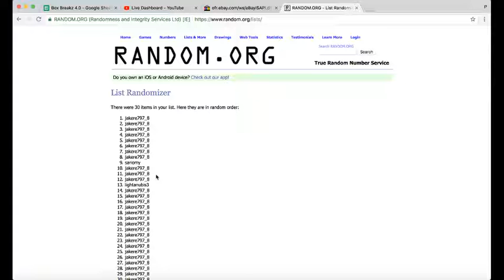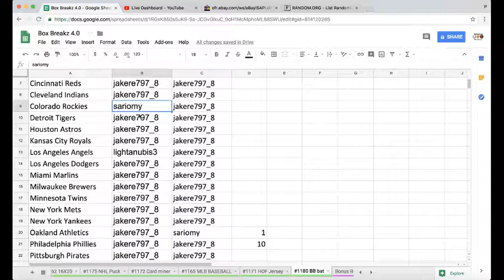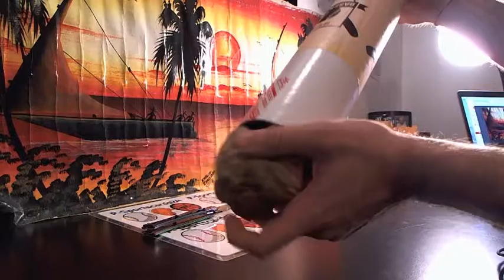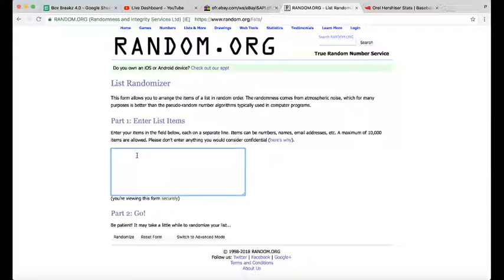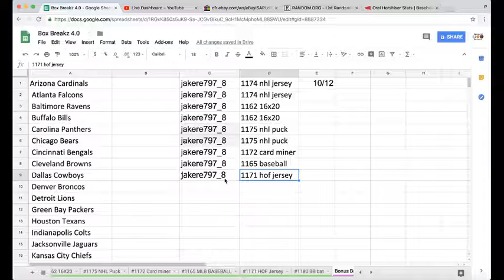2018 HIT PARADE AUTOGRAPH BASEBALL BAT HOBBY BOX LIVE BREAK MLB #1180